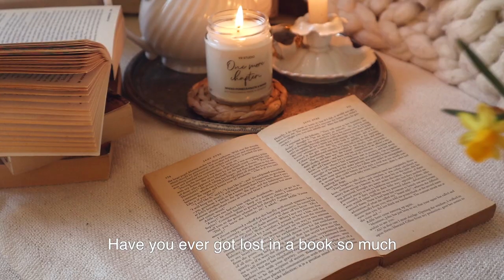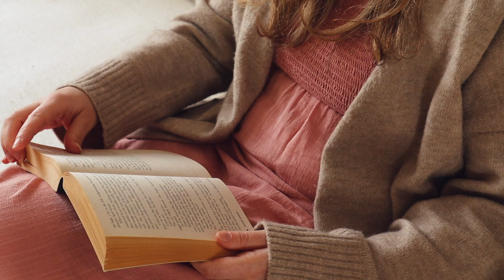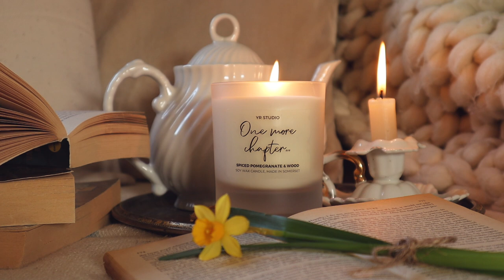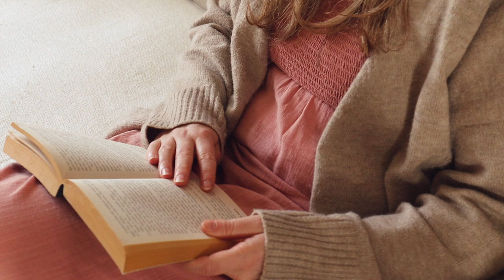Just One More Chapter... 📖 Read With Me 1 hr soft piano music & reading with me, cottagecore vibes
Read with me // Cosy reading session with me at my home :) I hope you will enjoy it!

Adriana

UK & USA shipping, we post all orders next day (Mon - Fri)

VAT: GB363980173